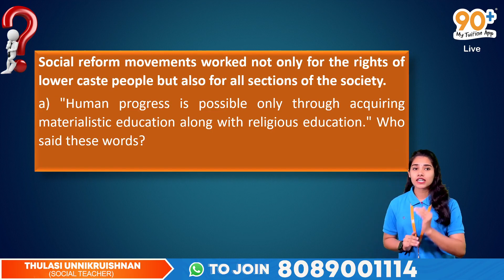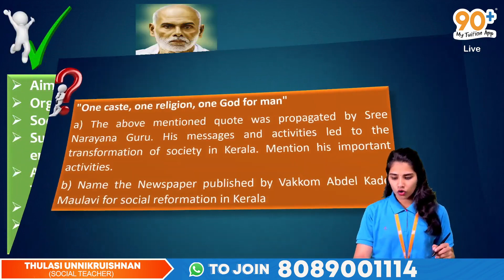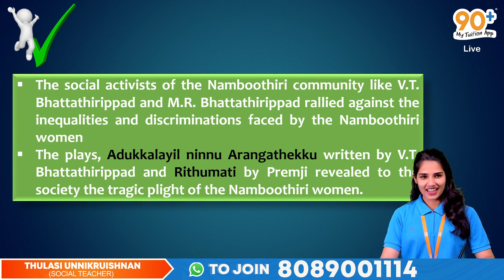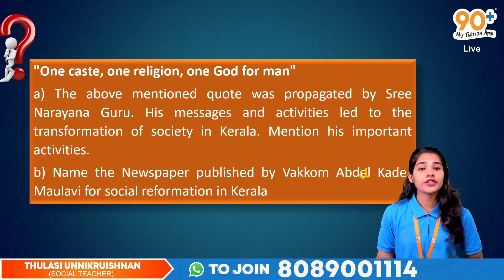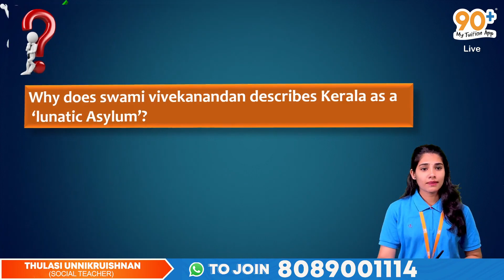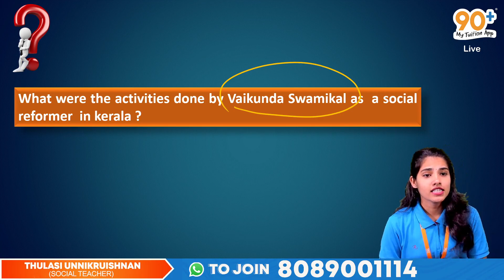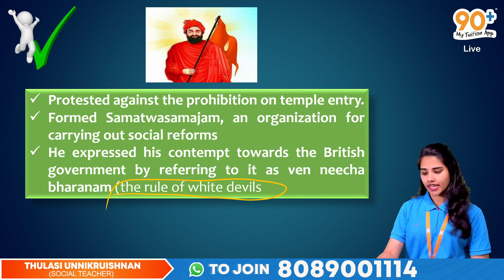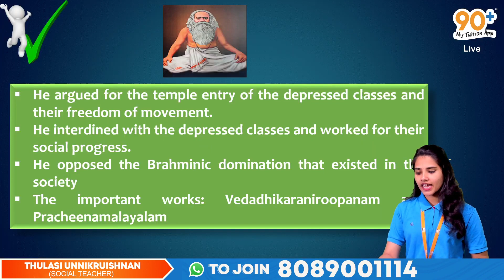ഈ ചാപ്റ്ററിൽ full mark ഉറപ്പിക്കാം | TOWARDS A NEW KERALA SOCIETY | 7th class | Social | SURE SHOT